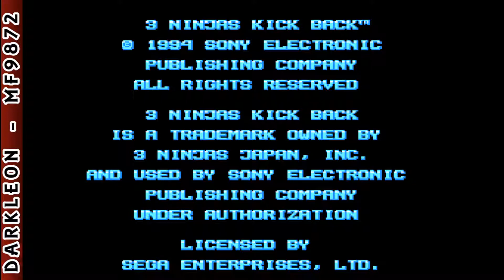Genesis - 3 Ninjas Kick Back (1994)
DESCRIPTION
You first saw Rocky, Colt, and Tum Tum on the silver screen when their martial arts skills and extreme exploits saved the honor of Grandfather Mori and defeated an evil arms dealer. Now, it's up to you! In this action-packed adventure, you become any one of the 3 Ninjas. And that's when the fun begins. Wild animals and even wilder ninjas attack! A trio of spaced-out heavy metal rockers join forces with the evil Koga in an all-out effort to do you dirty. But if you rescue Grandfather Mori and his ceremonial dagger, you'll have the last laugh... and unlock a secret room filled with more gold than Fort Knox!

FEATURES
-Scorching hot graphics
-Interact with various items throughout your quest and use them to your benefit
-Intense two-player action
-Tons of hidden passages
-Awesome sound effects
-Many nasty-looking bosses to defeat
-Over 12 huge areas filled with fast-paced excitement and dozens of secret rooms to discover